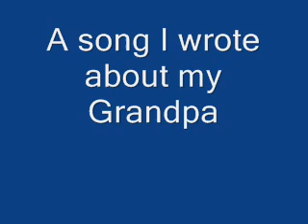Grandpa.wmv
A song I wrote about my grandpa. I'm playing guitar and singing